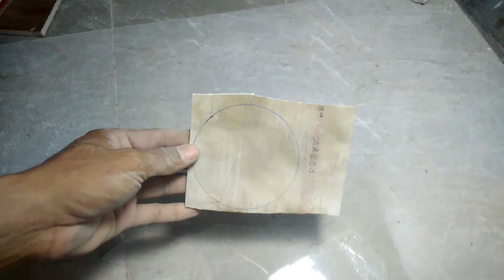proyek sederhana dari paralon bekas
Ide kreatif dari paralon
Halo bosku. projek kita kali ini memanfaatkan sisa paralon jadi berguna.

Saksikan juga kreasiku yang lain